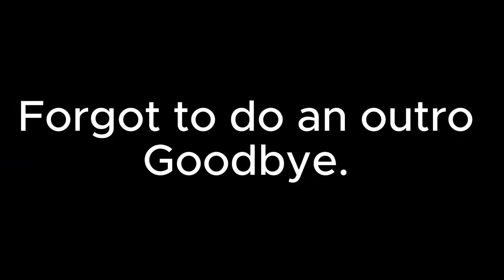The Devil Is The Secret To Your Success (TPAIN)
TPAIN explains why it seems that people attribute success to the devil and that is the secret. He gives a very good breakdown of people always making excuses to why they fail.